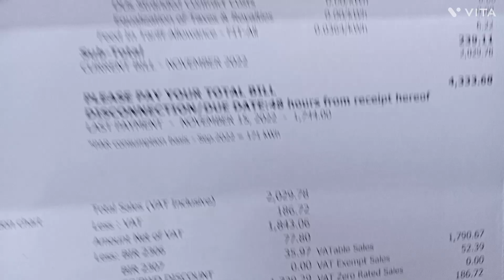Para kanino ka bumabangon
Before doing things in the morning have a coffee first.